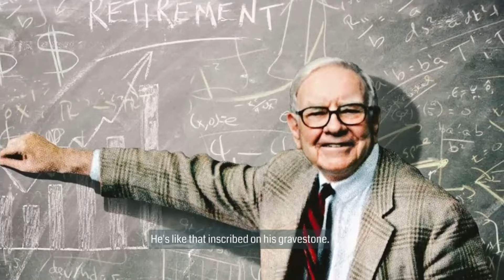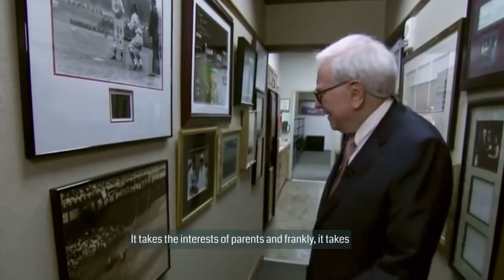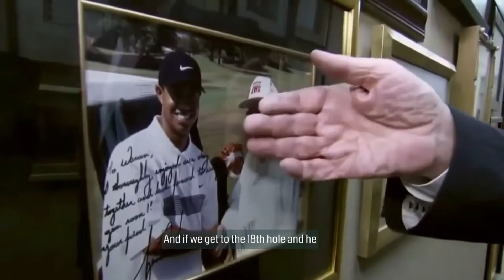How Warren Buffett Made His First $1 MILLION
Warren Buffett made his first million by applying his investment principles and keen business sense. He started early, buying his first stock at age 11 and making money delivering newspapers. By his 20s, he had saved a significant amount and began investing in various businesses. Buffett focused on long-term investments in undervalued companies with strong fundamentals, a strategy he continues to employ. His disciplined approach, ability to analyze businesses, and patience in waiting for the right opportunities were key factors in his early success.